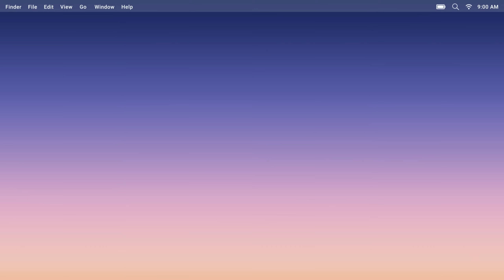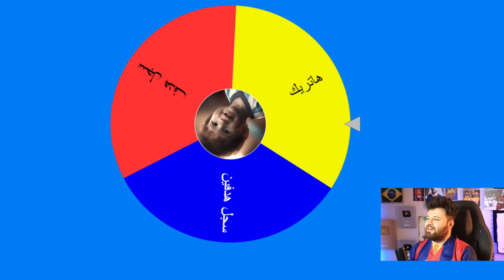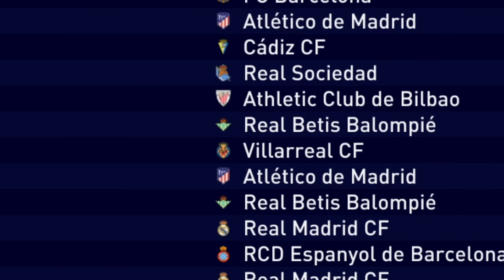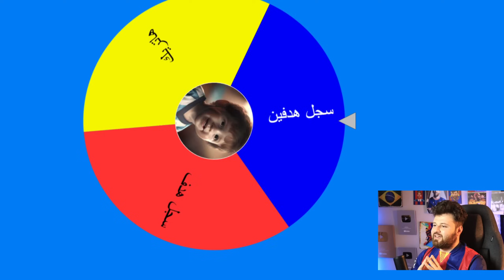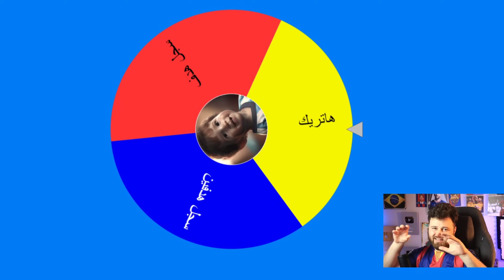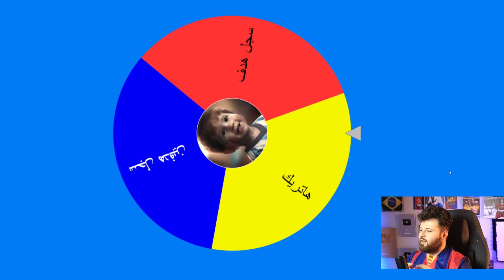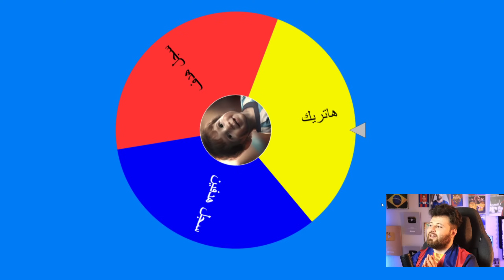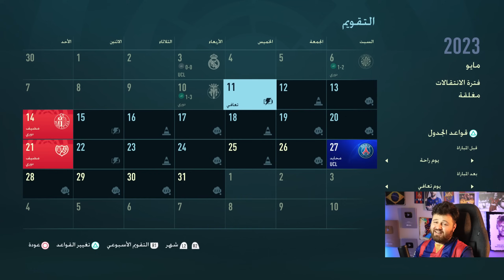كل هدف يسجله ميسي يكبر سنة ويتغير شكله 🕑✅️ فيفا FIFA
كل هدف يسجله ليونيل ميسي يتطور +1 ( مهنة لاعب ) فيفا 23 FIFA ( كارير مود ) مهنة مدرب .. عودة ميسي لبرشلونة .. انتقال ميسي .